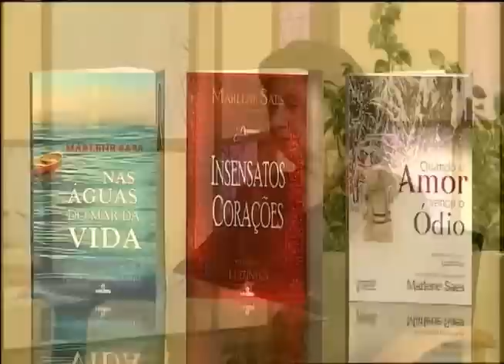Crescer Você: Literatura e Espiritualidade (06/11/2013) Bloco A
Marlene Saes conta como conheceu a doutrina espírita, como é a sua mediunidade e como psicografa seus livros. Markinhos Moura adoça o programa com o grande sucesso "Meu Mel"!